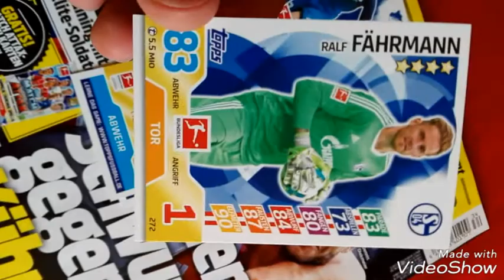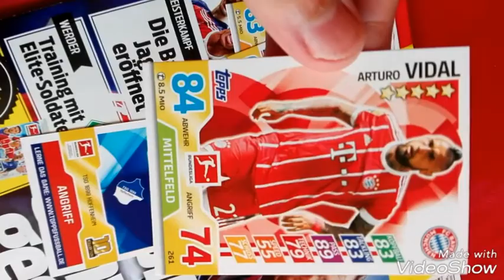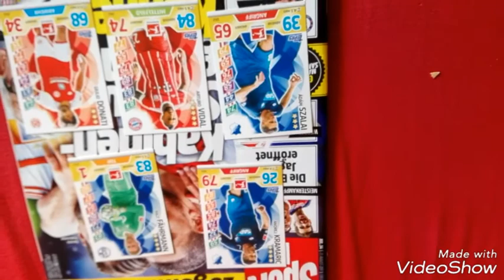Match Attax 17/18